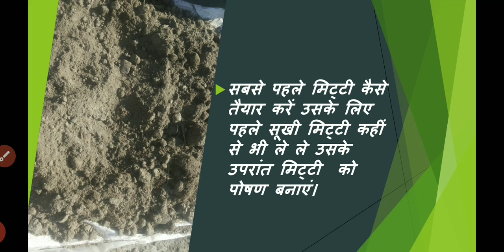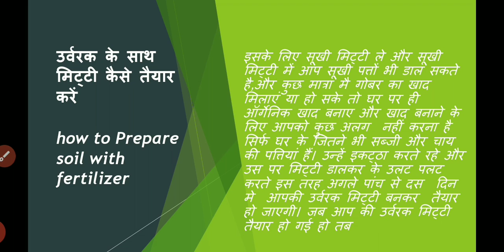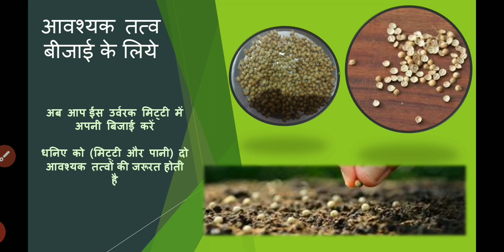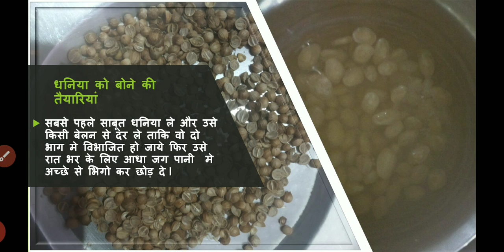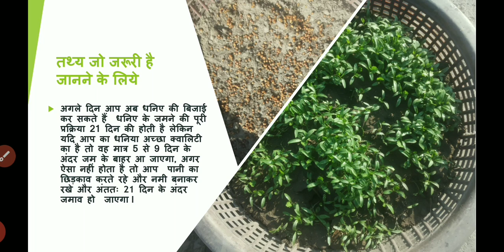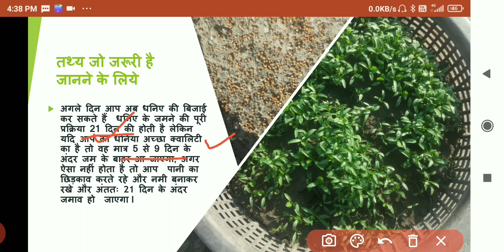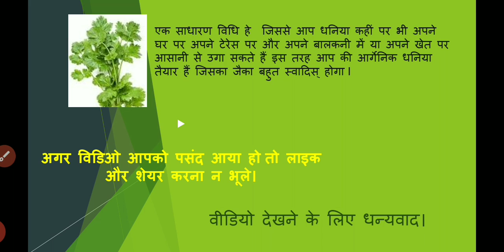GROW CORIANDER AT HOME WITH SIMPLE METHOD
This is my vedio regarding how to grow coriader/cilntrio at your home with no cost for your kitchen garden, balcony, terris, and field too.

full discription